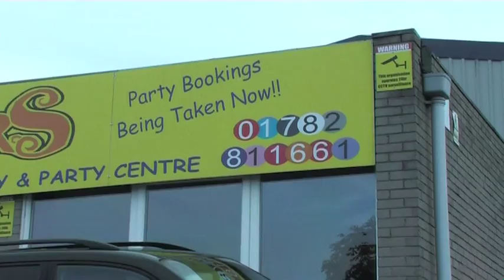Funsters News at Ten